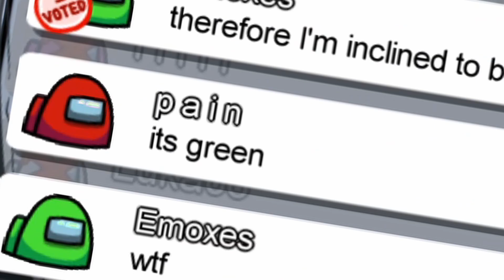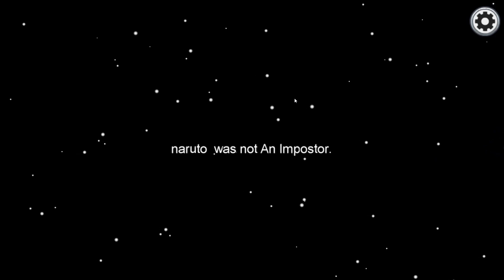I'm the worst crewmate in Among Us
I may be a bad judge of character in Among Us.